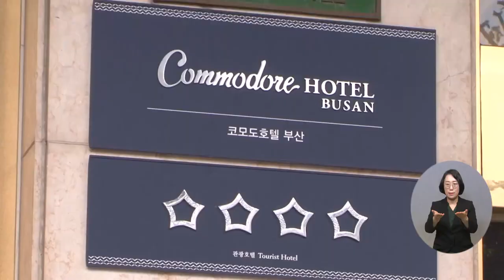복지TV뉴스 1601회 4월 20일 (수) 주요7 ‘지역사회 복지에 기여한다’ 충효예대학_황병양 기자